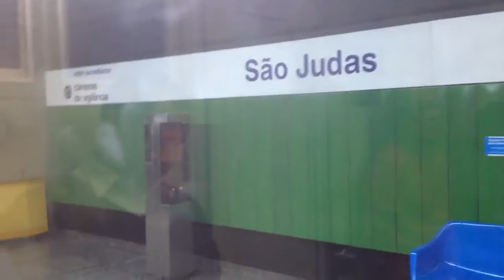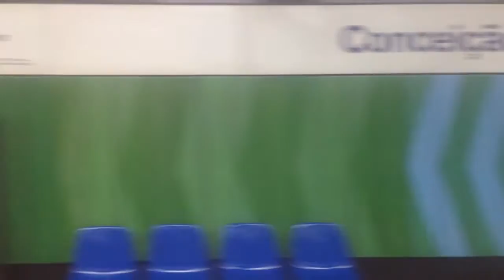Trecho entre São Judas e Jabaquara no TUE E04 - Linha 1 Azul